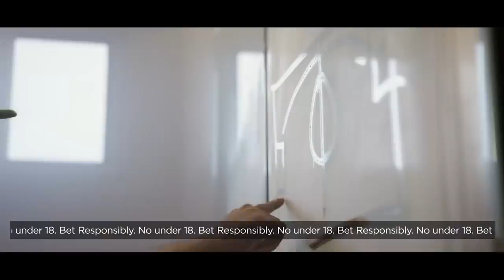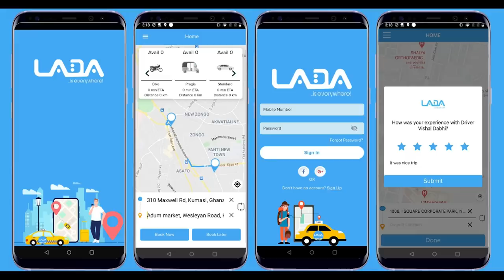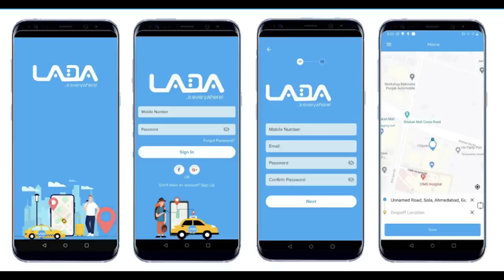Meet The Rich Ghanaian Pastor Who Owns 120 Apartments At East Legon